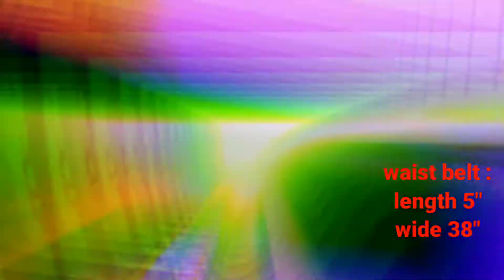How to make mermaid skirt/fish tail skirt cutting and stitching part2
Cutting &stitching
Beauty tips
Preparing food
Diycraft
Mehendi
Hijab tutorial